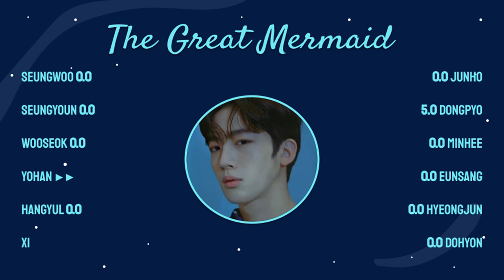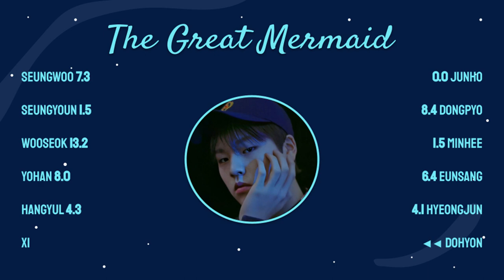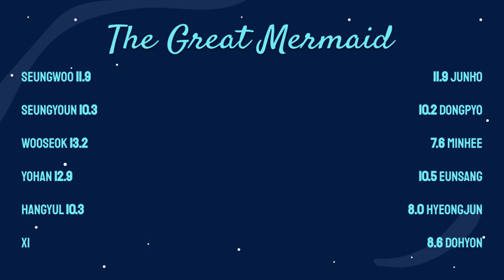How would X1 sing LE SSERAFIM's The Great Mermaid?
[REQUEST_352]

Rankings (will put in comments too):
1 - Wooseok; 13.2 secs.
2 - Yohan; 12.9 secs.
3 - Seungwoo/Junho; 11.9 secs.
4 - Eunsang; 10.5 secs.
5 - Seungyoun/Hangyul; 10.3 secs.
6 - Dongpyo; 10.2 secs.
7 - Dohyon; 8.6 secs.
8 - Hyeongjun; 8 secs.
9 - Minhee; 7.6 secs.

Artist & Song: LE SSERAFIM's The Great Mermaid.
Entertainment: Source Music ENT.
Pitched vers: Gaeulis.

THE REQUEST BOX IS NOW OPEN!